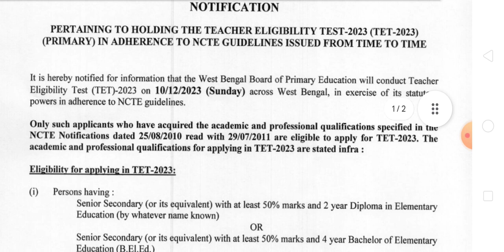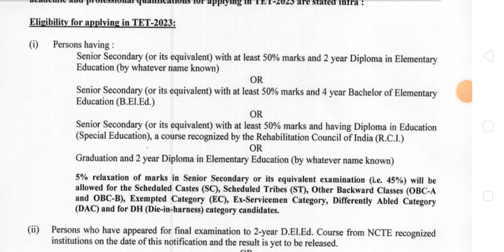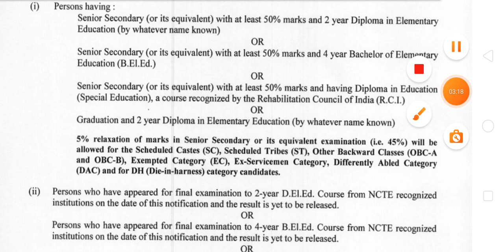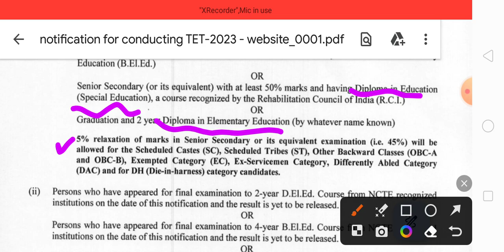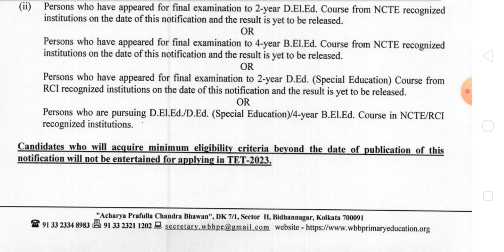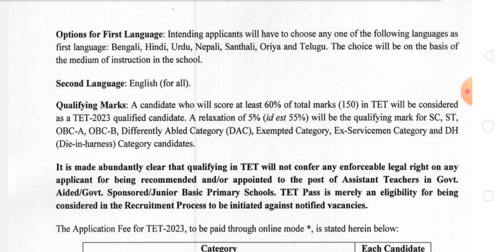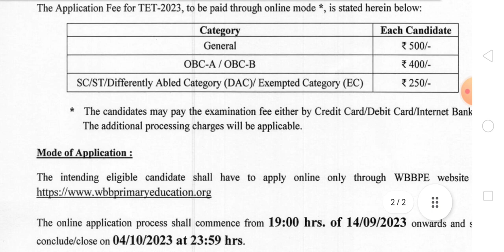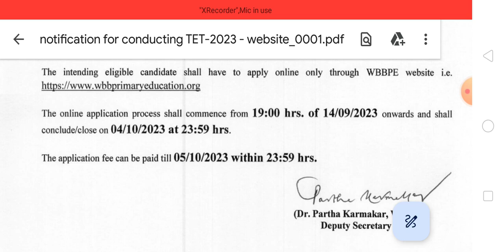প্রাইমারি টেট এর ফর্ম পূরণ/primary tet new notifice 2023/wb primary tet news today/primary tet 2023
wb primary tet latest news 2022
primary tet 2014 latest update news today
primary tet news update
primary tet 2022 result date news today
primary interview notice 2022
primary tet news update today
2022 tet pass interview update
primary tet 2022 interview
tet 2023
primary tet 2022 interview date
primary interview
wb tet
primary tet math practice set
tet
primary tet new notification 2023
bengali adda247
wb primary tet evs mock test
primary latest news today
tet exam
primary tet exam 2023
tet news
primary tet cdp preparation
wb primary tet cdp preparation
primary tet cdp mock test
primary tet 2023 notification
live
wb primary tet cdp mock test
2023 primary tet preparation
wb primary
wbbpe
2023 primary tet
wb primary tet bengali mock test
primary
d.el.ed
b.ed
madrasa tet
wbmsc
tripura tet
wb tet news today
tet-1
news18
breaking news
news18 bengali
wb primary tet cdp pedagogy
bangla latest news
tmc latest news
news bengali
tmc news today
news bangla 18
18 bangla news
news18 bangla news
tmc
bangla news
bangla news today
bangla khabar
kolkata news
bangla khobor
news bangla
ajker khobor
bengali news
news18 bangla
tet recruitment news
tet recruitment
tet exam in december
tet exam news
tet-2
primary tet math classes
primary tet 2023 exam
by s.sk
wb tet 2023 preparation
new primary tet latest news today
primary tet 2017 news today
primary tet 2023 math
maths pedagogy for primary tet
math pedagogy for primary tet
mathematics pedagogy in bengali
maths pedagogy in bengali
wb tet math pedagody
math pedagogy in bengali
math pedagogy
primary tet math class
astatic education
wb primary tet english preparation
primary tet english pedagogy class
primary tet english preparation
primary tet english
wb primary tet exam preparation
wb primary tet english classes
primary tet english classes
wb primary tet english pedagogy
primary tet english pedagogy
primary tet 2023 english
by samijuddin sir
by samijuddin sk
west bengal primary tet 2023
primary tet new exam 2023
slst
wb pg admission 2023
sg tutorial guide
b.ed admission 2023
b.ed candidate can seat for primary tet 2023
tet form fillup 2023
west bengal pg admission 2023
b.ed govt college admission 2023
wb primary tet news
wb primary tet news today 2023
wb tet math class
wb primary tet math preparation 2023
primary tet math syllabus 2023
primary tet syllabus 2023
primary tet math pedagogy class
primary tet preparation 2023 math
primary tet new syllabus 2023
wb primary tet recruitment
wb primary tet interview
new tet update
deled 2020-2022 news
b.ed vs deled case update
32000 primary job cancel news
16500 recruitment news
wb primary tet 2014 latest news
kobe primary tet 2023 er notifiction debe
primary tet latest news
primary tet update
tet preparation
wb primary tet exam preparation 2023
primary teacher exam tet news
primary tet 2009 news
primary tet recruitment 2023